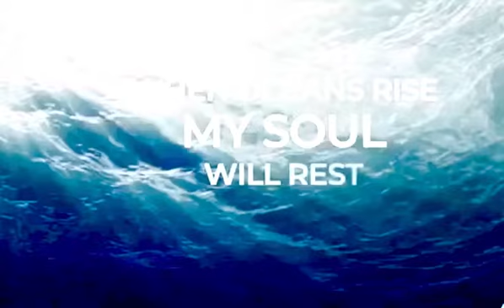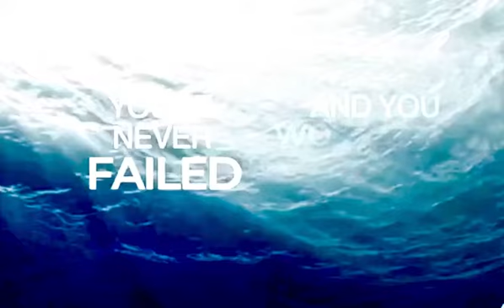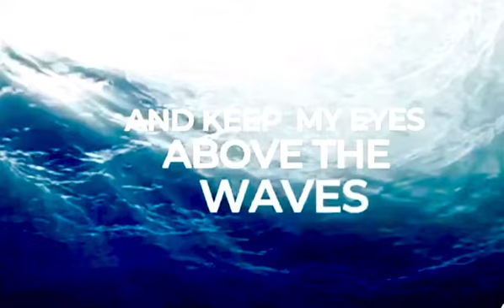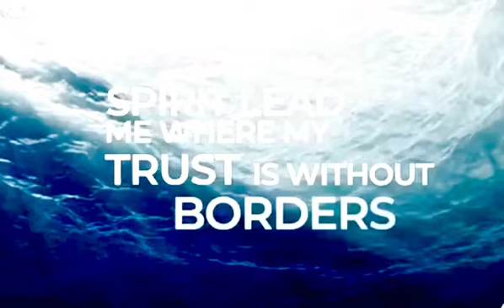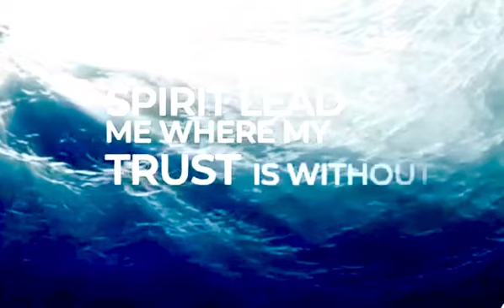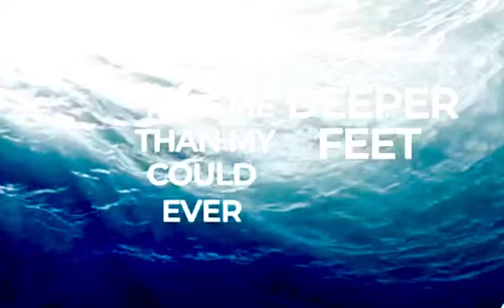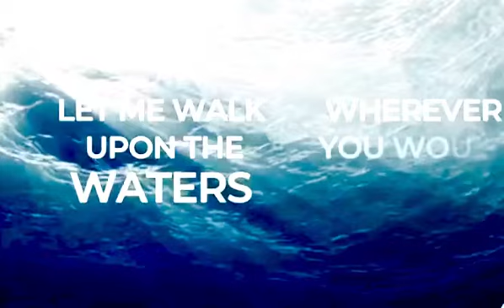You call me out upon the waters.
Sharing this video for God’s glory and Praise. Let’s all share God’s word to the uttermost parts of the globe 🌎.